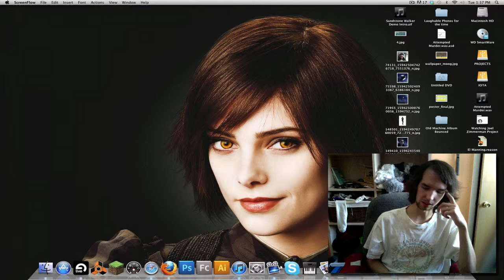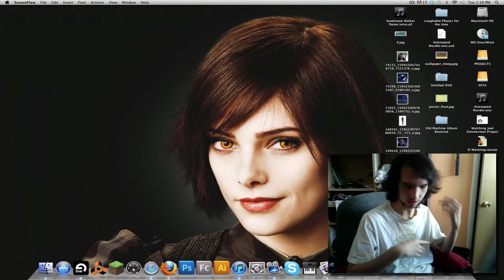Music Composition Situation Looking for A Composer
In this video blog/ update I talk about the argument I have with my brother on song structure, and it turns out I need someone to teach me hands on tutorials. On how to create basic genre's something that I really need to focus, if anyone knows of anyone that has the time to teach me hands on please don't hesitate and let me know.